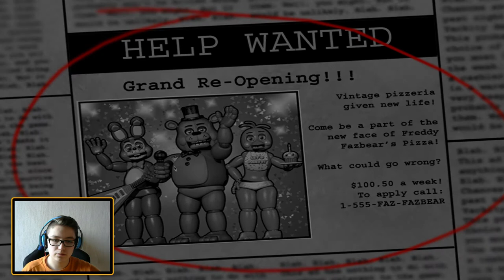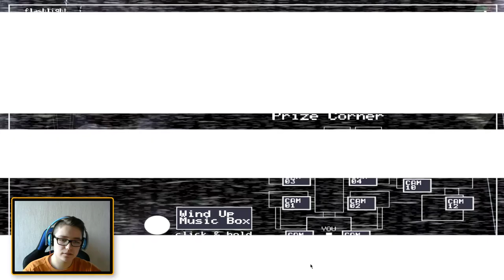No nie wierzę... MissClick! - [FNAF 2] ODC 1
Xx-Osiągnięcia-xX

|Liczba subów|

/400 subów\

|Liczba wyświetleń|

/29000 wyświetleń\

/210 łapek\